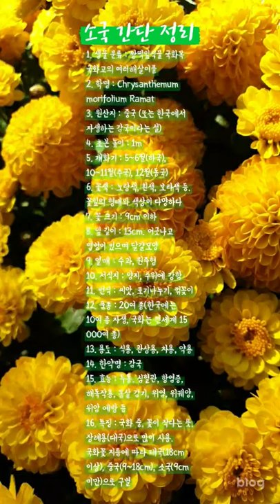소국, 쿠션멈, 小菊, こぎく, Chrysanthemum morifolium, 꽃 백과사전. 꽃 도감. 꽃 사전. 식물도감. 꽃말. flower. encyclopedia. 배근휘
소국 (쿠션멈, 小菊, こぎく)
1. 생물 분류 : 쌍떡잎식물 국화목 국화과의 여러해살이풀
2. 학명 : Chrysanthemum morifolium Ramat
3. 원산지 : 중국 (또는 우리나라에서 자생하는 감국이라는 설)
4. 초본 높이 : 1m
5. 개화기 : 10~11월(추국), 12월(동국), 5~6월(하국)
6. 꽃색 : 노란색, 흰색, 보라색 등. 꽃잎의 형태와 색상이 다양하다
7. 꽃 크기 : 9cm 이하
8. 잎 길이 : 어긋나고 엽병이 있으며 달걀모양
9. 열매 : 수과, 원주형
10. 서식지 : 양지, 추위에 강함
11. 번식 : 씨앗, 포기나누기, 꺾꽂이
12. 품종 : 20여 종(우리나라에는 10여 종 자생, 국화는 전세계 15,000종)
13. 용도 : 식용, 관상용, 차용, 약용 등
14. 한약명 : 감국
15. 효능 : 두통, 심혈관, 항염증, 해독작용, 몸살 감기, 위염, 위궤양, 위암 예방 등
16. 특징 : 국화 중, 꽃이 작다는 뜻. 장례용(대국)으로 많이 사용. 국화꽃 지름에 따라 대국(18cm 이상), 중국(9~18cm), 소국(9cm 미만)으로 구별

∴ 소국 꽃말은 '밝은 마음, 고상, 실연, 진실'이랍니다.
흰색 소국 : 성실, 진실
노란색 소국 : 짝사랑, 첫사랑, 실망
빨간색 소국 : 나는 당신을 사랑합니다